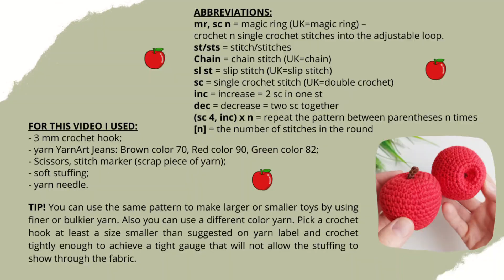Crochet apple amigurumi tutorial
Crochet an apple with me!
This is a FREE video tutorial! However, if you’d prefer to download the PDF, you can find it in my shops:
The printable PDF version combines all text, pictures and video in an easy format for you to print at home or to save onto your computer and use on your tablet or phone.

You can also use SPECIAL OFFERs on multiple pattern purchase:
Happy crocheting!
I would love to see your creation - so make sure to link me in your photo on Instagram or Facebook.